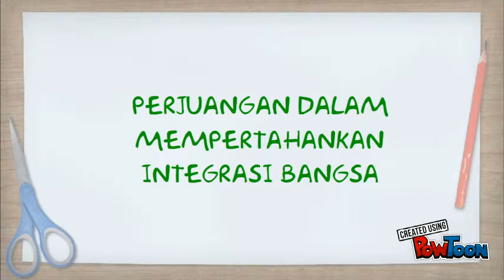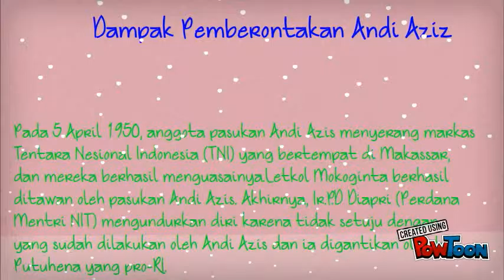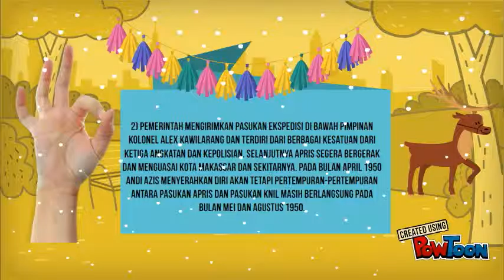POWTOON : PEMBERONTAKAN ANDI AZIZ